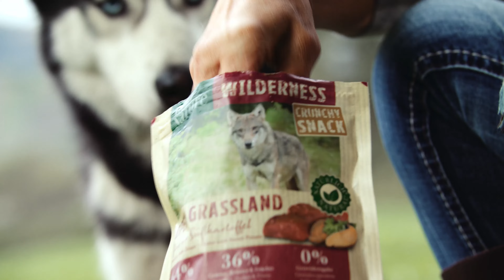Real Nature Wilderness Hund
Exklusiv bei Fressnapf!